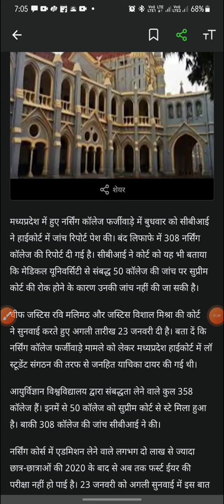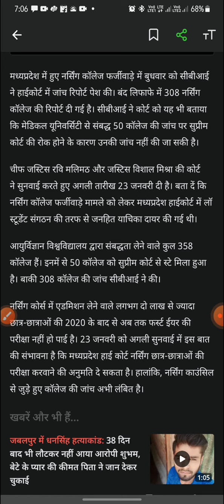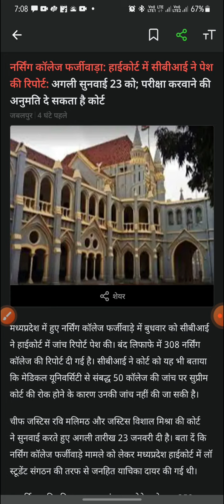MPMSU NURSING EXAM UPDATE 🚨| जल्दी हो सकतें है बीएससी नर्सिंग की परीक्षा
Madhya Pradesh Medical science University Jabalpur nursing students exam update
BSc nursing students exam update
BSc nursing students exam update Madhya Pradesh Medical University Jabalpur
BSc nursing students ke exam ab jaldi ho sakte hain
BSc nursing students ke exam kab honge
BSc nursing students Jabalpur university ke exam kab honge
BSc nursing students Jabalpur university ke exam ab jaldi ho sakte hain